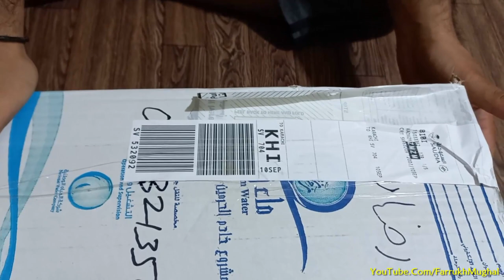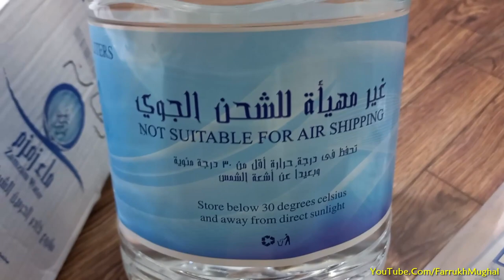Abe Zam Zam Water 5 Litre Bottle | UnBoxing & Review | How To Get Your Zam Zam Bottle in Airport